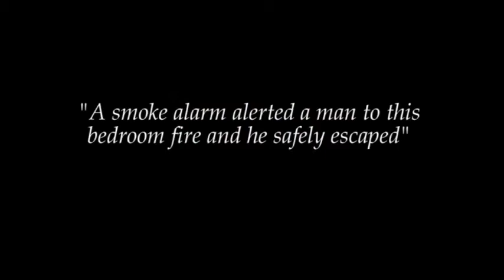Smoke alarms alerted man to fire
Scene video from a bedroom fire.